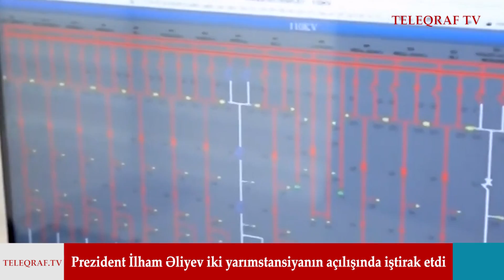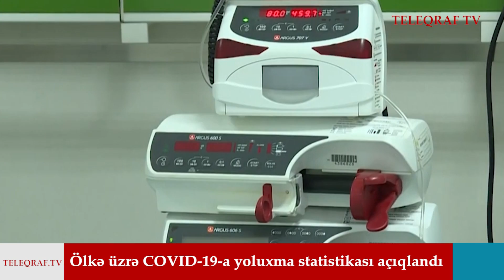XANKƏNDİNDƏ PARAD, RUSİYA HƏRƏKƏTƏ KEÇDİ, TÜRK ORDUSU İSƏ … -XƏBƏR SAATI